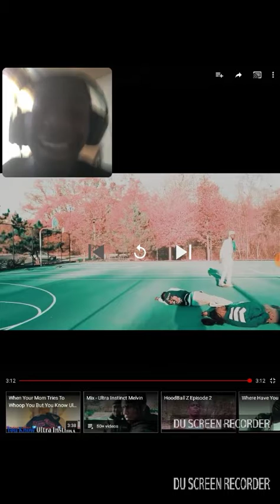Ultra Instinct Melvin reaction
So this video was always on my YouTube screen and I decided to react to it I enjoyed the video from the guys who created this parody it was funny and came from dragon ball super and I am a fan of anime and comics so please like and subscribe this is for anyone watching